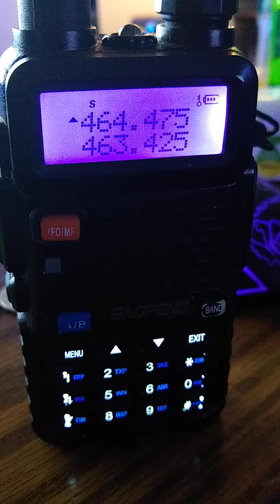Albion On UHF - Injured Staff Requires Ambulance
A staff member broke a hip.